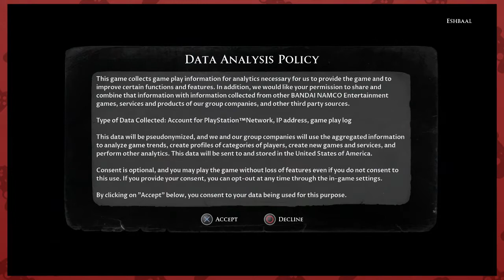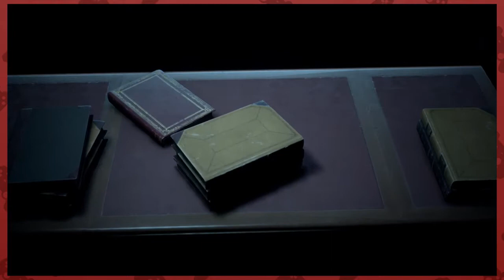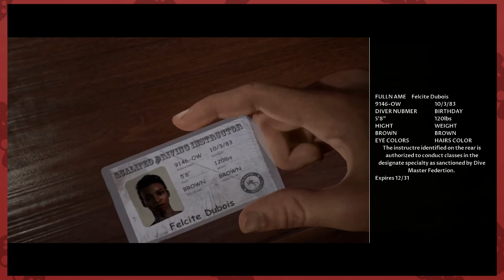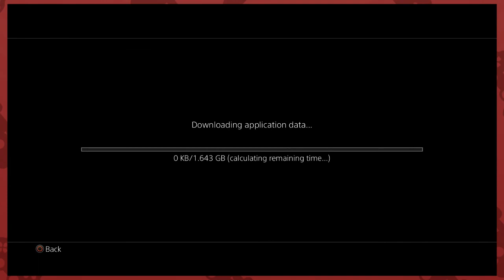STRANGE WATERS | Esh Plays Man of Medan | PART 1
Choose your own ghost ship!